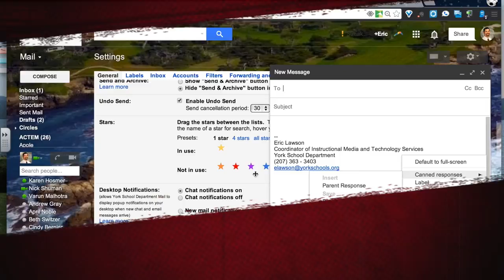Innovation Trailer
This video is about Innovation in school and is an example of some authentic student work using innovative techniques and tech tools.